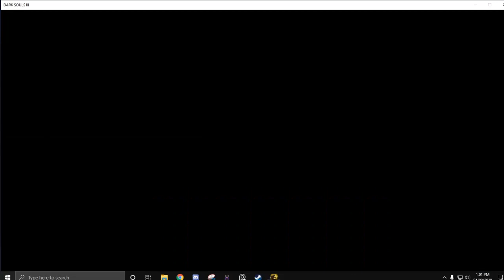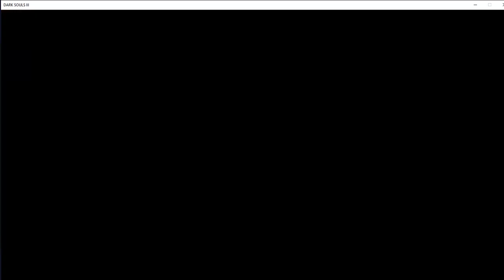soulsing and dying - 04/09/2020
Links!